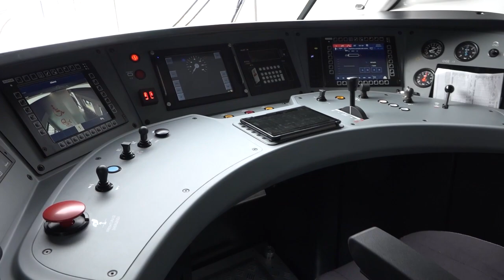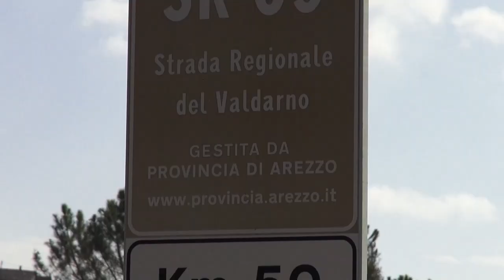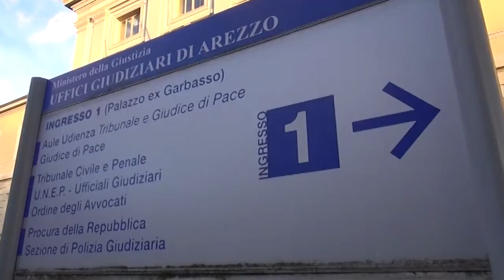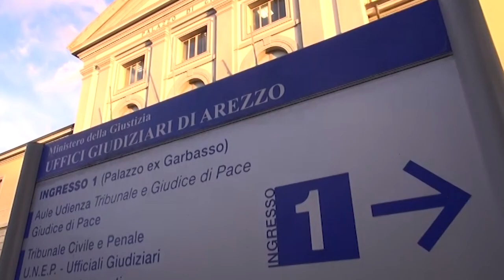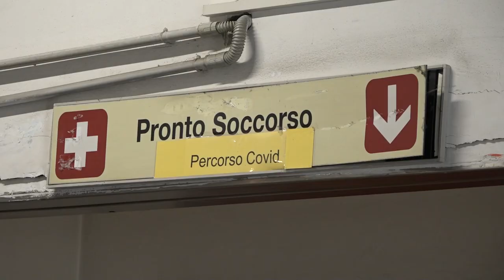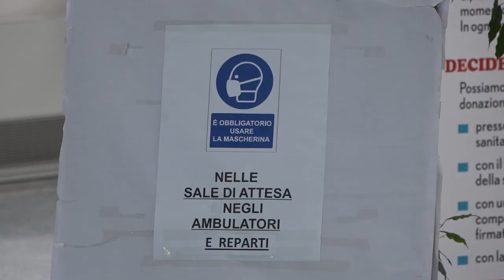Cronaca Aretina del 14.09.23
SOMMARIO

Assaltano azienda orafa usando un trattore come ariete, scoperti scappano gettando chiodi in strada

Sorpreso mentre ruba attrezzi nella scuderia: 50enne arrestato dai Carabinieri

Test Covid per pronto soccorso, Rsa e ospedali: tamponi solamente per i sintomatici

Scuola, domani la prima campanella. In arrivo vigilantes nei treni degli studenti

Ponte Buriano è andato in pensione: la provincia apre al traffico quello provvisorio

Basket. Buone indicazioni per l'Amen BC Servizi dall'amichevole con la Virtus Siena